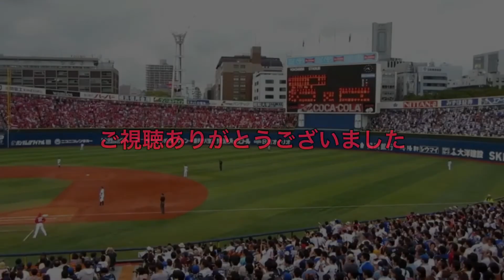横浜・広島 石井琢朗選手応援歌(Medly)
元横浜・広島の石井琢朗選手の応援歌です。
石井選手には大洋時代の一作目(現倉本)が作られており、チームが横浜ベイスターズになった93年にこの曲が生まれました(94年頃に歌詞を変更)。その後08年に石井選手が広島に移籍した際、横浜応援団の要望もあって、スクワット応援追加の上でこの応援歌が続けて使用されました。引退試合では、広島・横浜両ファンがこの曲を熱唱しました。